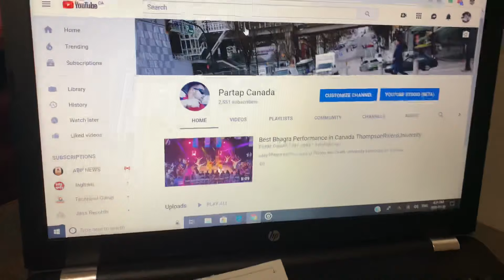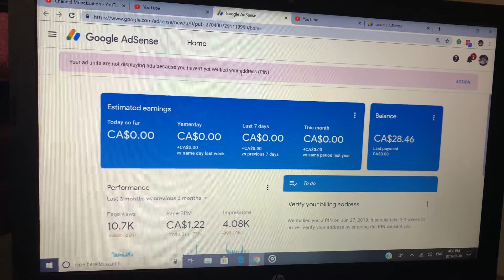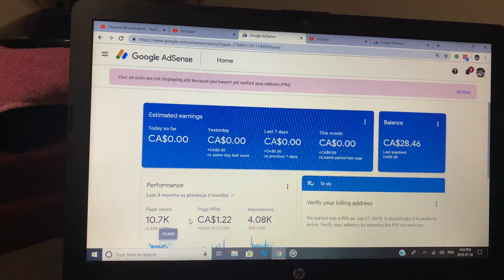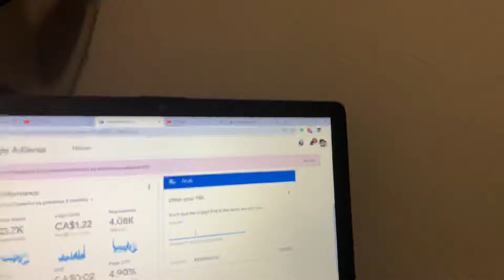How to make money on YouTube Google Adsense account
How to verify your address on google Adsense account